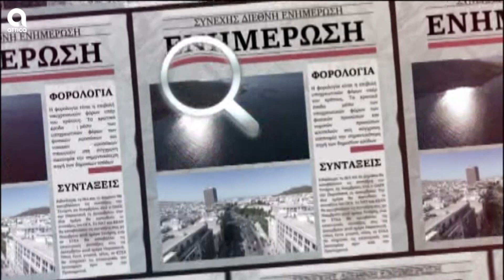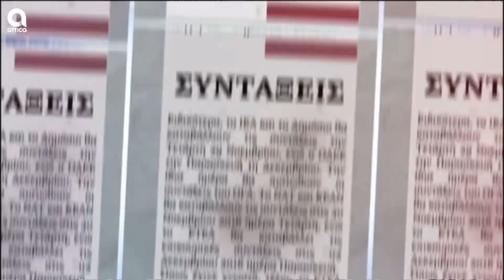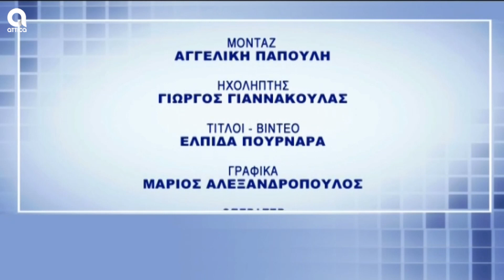Υπάρχει Λύση 20/05/2022 Ι Σ.Μύτιλη Ι SBC TV